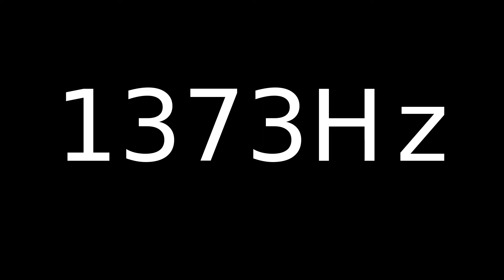Speaker Sound Test 1373Hz